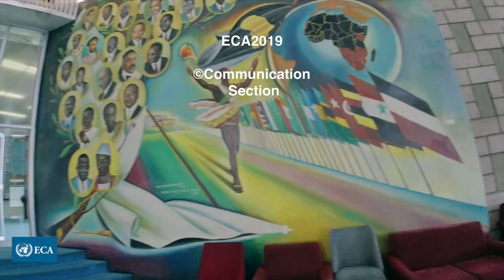Ethiopian government signs Agreement with ECA on land for Africa Hall renovation